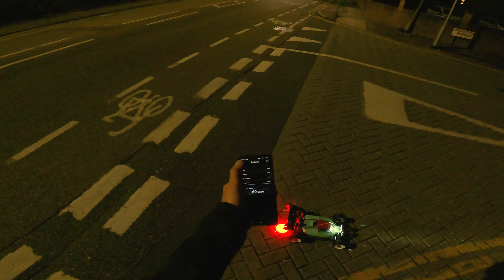Hobao Hyper VS2 On Road RC Speed Run 69Mph 6S Pass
Same 24T Pinion as the off road speed run but I put some GRP's on which are a smaller diameter than the stock wheels.  So fixed that with some 6S!

Hyper VS2 roller
MAX 6
Castle 1650
24T Pinon
5000mah 6S
Spektrum Servo

Stock everything else.